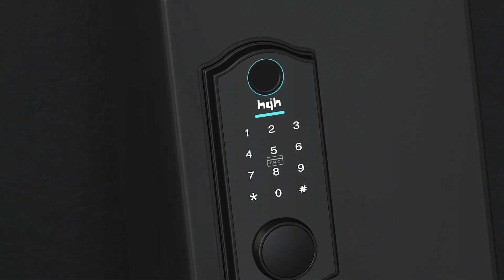Digital Door lock 3D Animation Advertising Video + 919871556009(2)